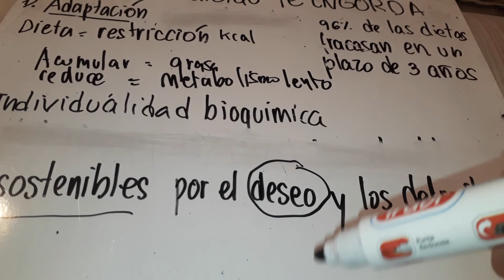las DIETAS ENGORDAN 😱 COMER ADELGAZA 😄 #08